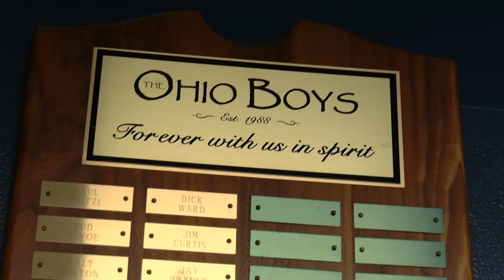'Why Bartow?' A 36 year tradition brings dozens of golfers from Ohio to Bartow